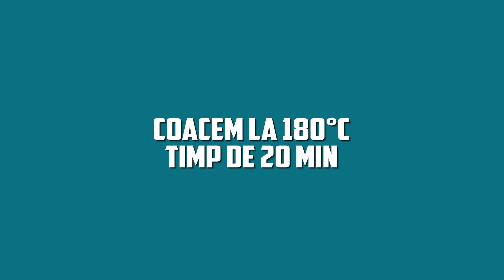Rulouri fragede de casa cu crema de fistic